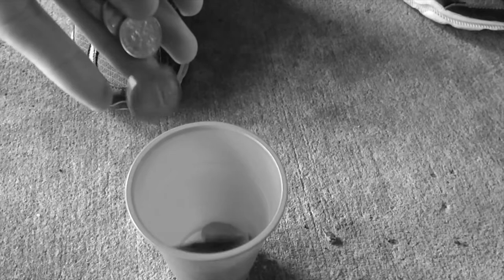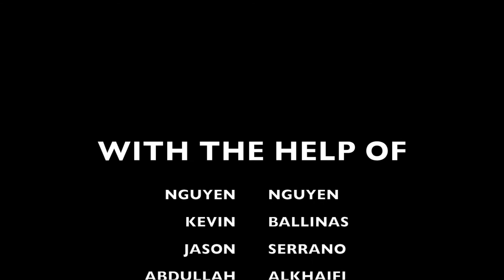A Homeless man = A Human Being